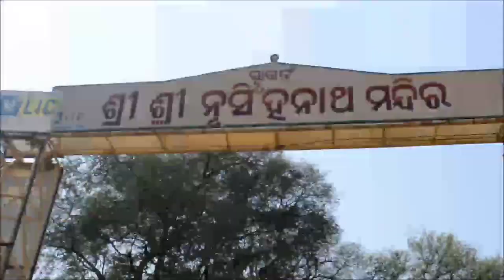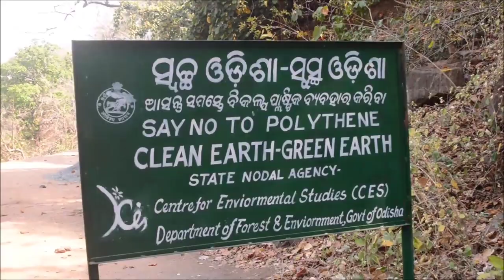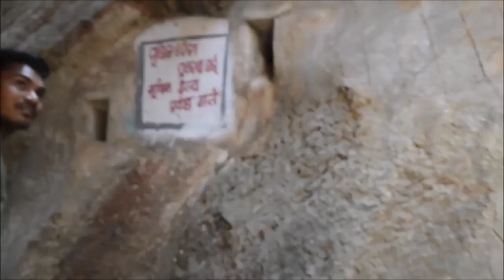Nrusinghanath temple | Kapil dhar | Gandhamardhan hills | Places to visit in Sambalpur, Odisha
As the work progressed we reached Bargarh, from which we moved to Gandhamardhan hills, paikmal. After two days of intense work in one of the most diverse medicinal diversity forest of india, it was time for us to explore the history and nature of this place and thats what we did.